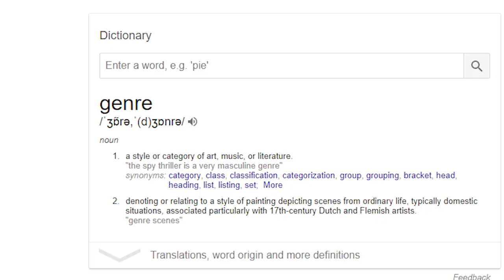Why i think BIGG BOSS is Dumb | Random Stuff with Thaj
Are you so jobless to read the description? Shut up and See the Video..!